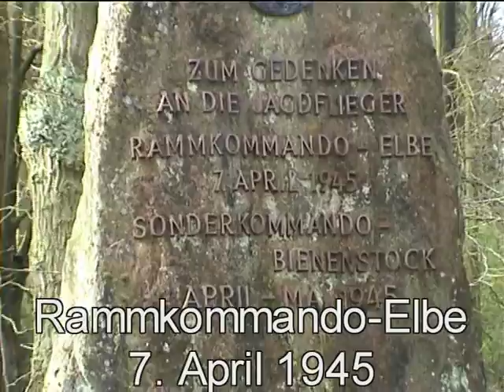Hajo Herrmann, Luftwaffe, Rammkommando-Elbe, Me 109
Am 7. April 1945 jährt sich der Jahrestag des sog. "Rammkommando-Elbe" der ehm. dt. Luftwaffe. Es war der leztzte große Versuch, die Bomberströme über Deutschland durch "Rammen"  der dt. Jagdflugzeuge zum Absturz zu bringen...Alljährlich findet eine Gedenkfeier mit Kranzniederlegung für die gefallenen Piloten statt. Der Initiator des Rammkommando-Elbe und Sonderkommando-Bienenstock, Oberst Hajo Herrmann, war bei der Gedenkfeier in 2008 anwesend.